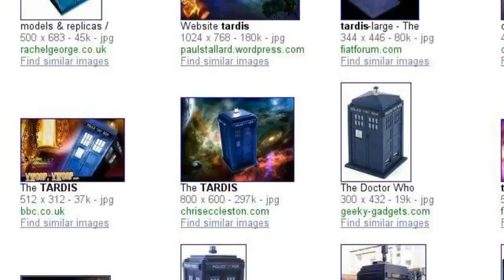the doctor... *drools*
my love for the doctor has been, let's just say, rekindled ;)